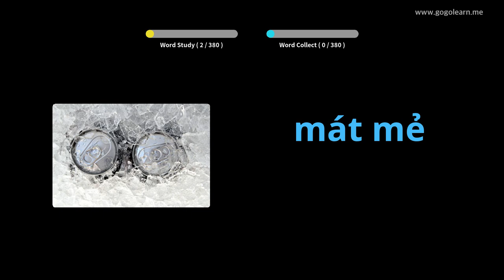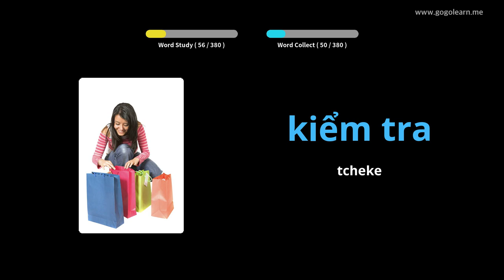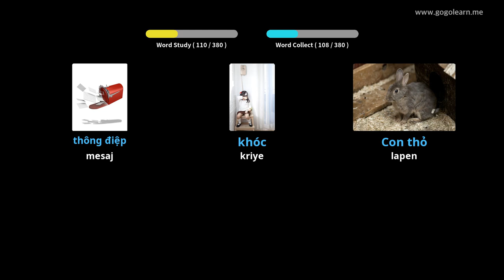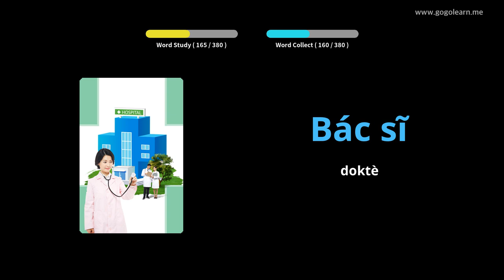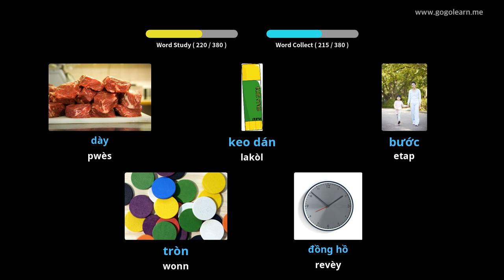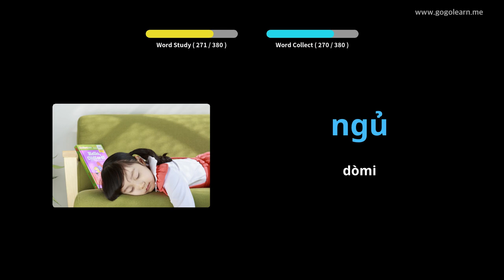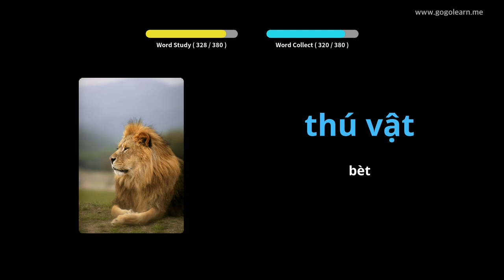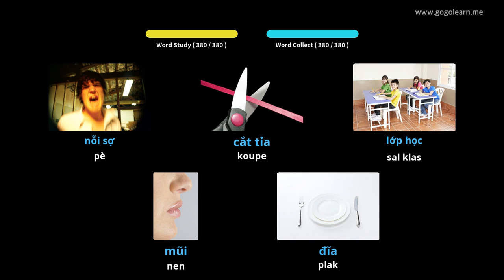Vokabilè Vyetnamyen Timoun Debaz yo | Golearn